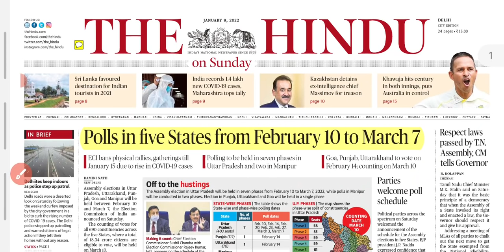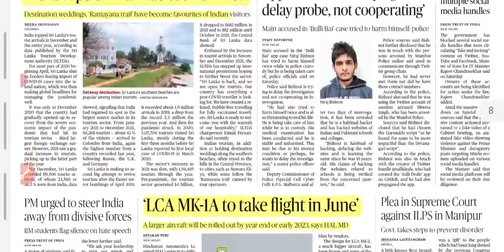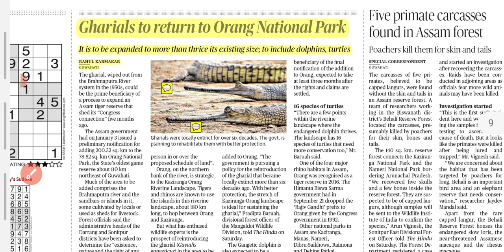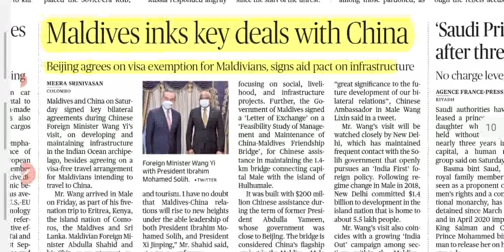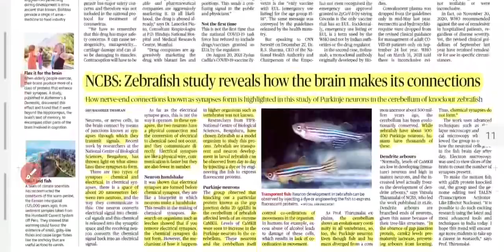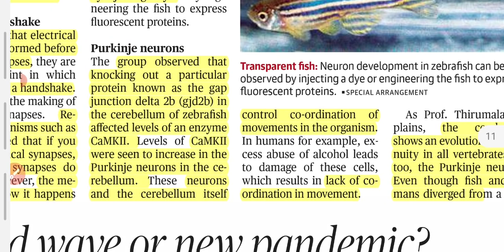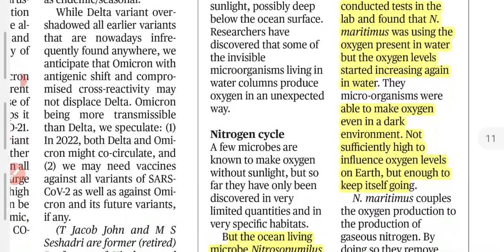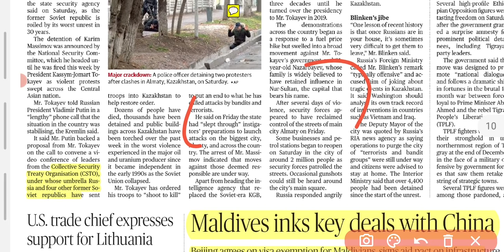9 January 2022 | The Hindu Newspaper analysis | Current Affairs 2022